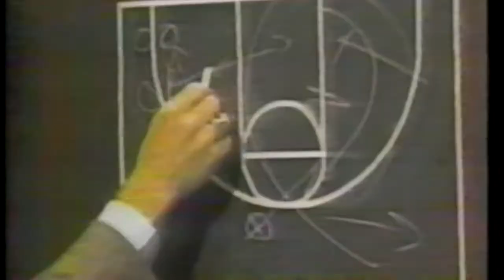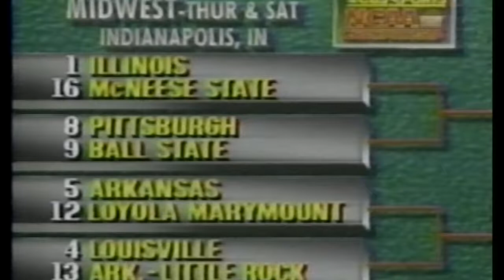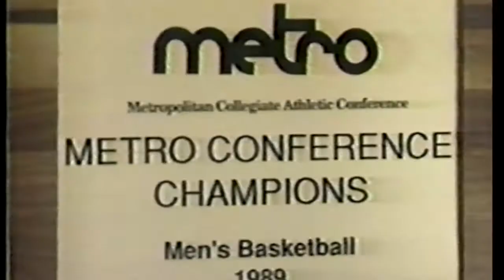The Denny Crum Show 1989 - Metro Conference Champions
Louisville Cardinals Metro Conference Champions
1989